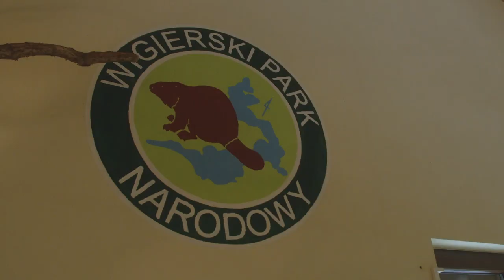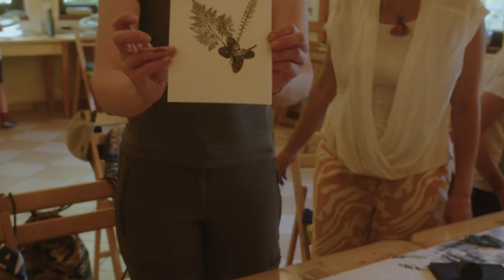Letnia Akademia Przyrody 2023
Relacja z Letniej Akademii Przyrody 2023
Zdjęcia i montaż: Paweł Rydel